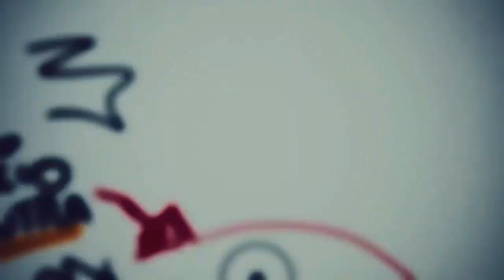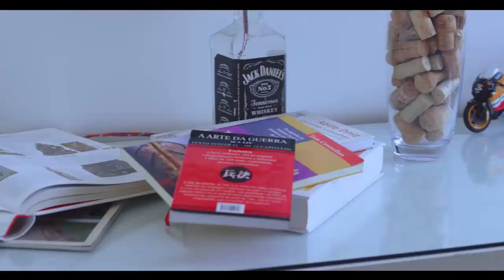GTA 5 na VIDA REAL em CLIPE do KONDZILLA! - "Panamera" por MC DN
▶ INDIVIDUAL GAMES STORE

Hoje você confere uma análise do videoclipe de MC DN para a música "Panamera", produzido pelo canal e gravadora Kondzilla, que é uma grande homenagem ao GTA 5 mostrando como seria ele na vida real, fazendo diversas referências e usando este jogo que faz parte da cultura pop e geek como inspiração. Se gostou do vídeo: deixe seu curtir ou reação, comente e compartilhe!

Clique em "Inscrever-se" e ative o "sino" para ser notificado de novos vídeos no YouTube

▶ VÍDEOS SUGERIDOS
1:04 Clipe inspirado em GTA do Circo de Marvin
6:26 Quem é o pai do CJ?